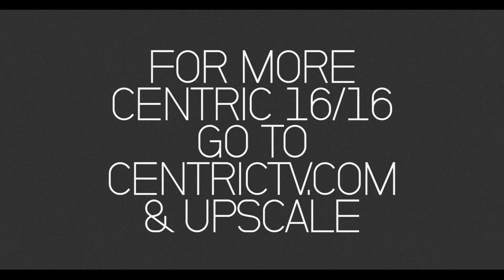How have you coped with Stereotypes in your industry?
While at Centric, I had the good fortune to work with some amazing women. We consistently shared their stories. I was proud to be part of an organization that highlighted the interests of women. The world should know about these phenomenal women.